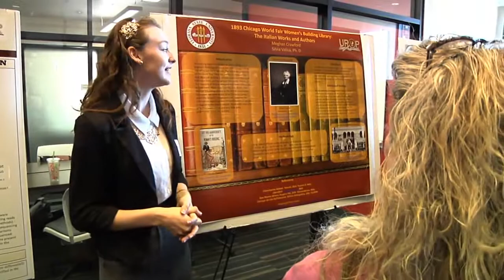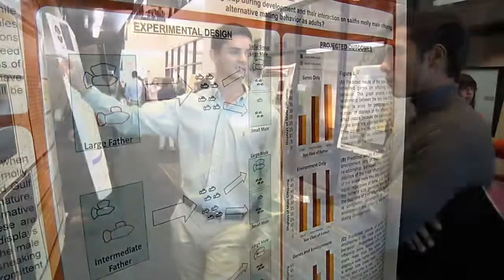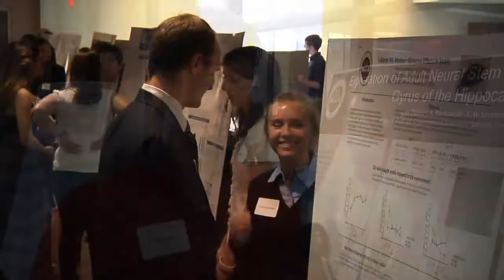14th annual Undergraduate Research Symposium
Over 200 Florida State University undergraduate students showcase their research projects at the 14th annual Undergraduate Research Symposium.